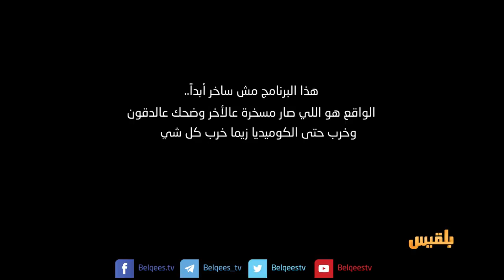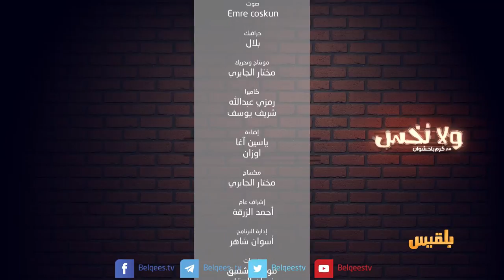المغنطة و التضبيط | ولانخس الموسم الخامس مع كرم باحشوان